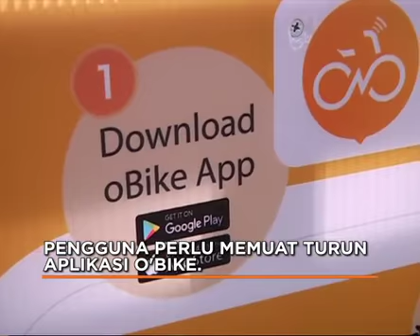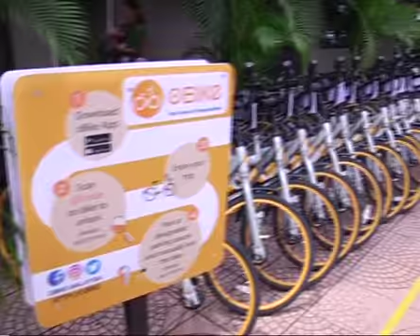Basikal jadi mod pengangkutan baharu Kuala Lumpur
Orang ramai kini berpeluang menikmati keindahan bandar tanpa perlu bersesak-sesak atau mencari parkir, dengan perkhidmatan basikal yang dilancarkan di beberapa bandar utama di Malaysia.